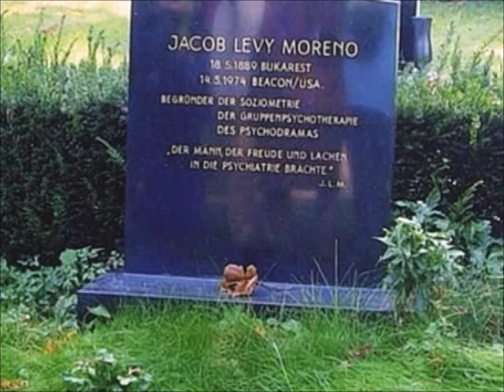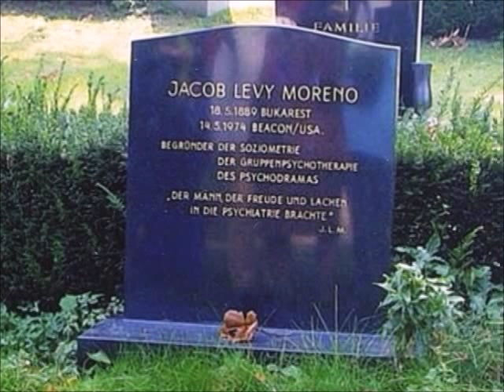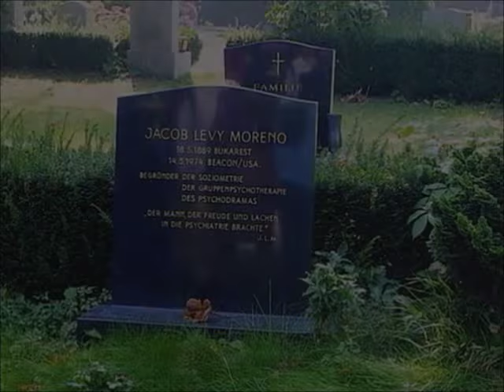Zerka - The First Psychodramatic Family Album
Zerka Toeman Moreno looks at 111 pictures and makes comments that illustrate part of the first psychodramatic family's history. A spontaneous perspective of Psychodrama and its creator, by his main muse and partner.